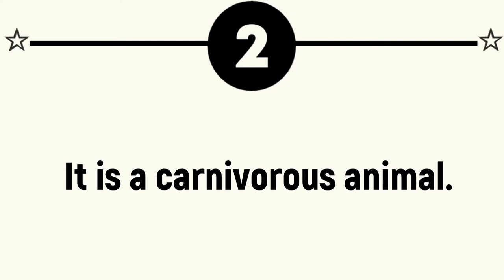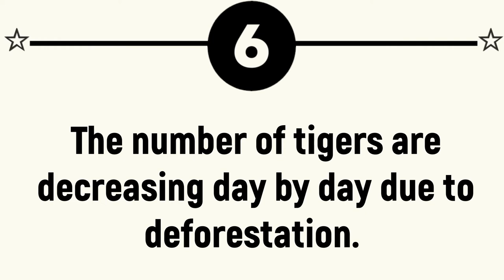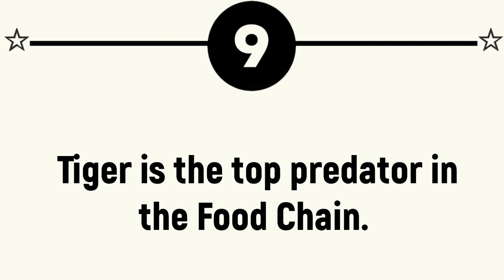Tiger Essay 10 Lines || Tiger Essay in English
In this video, you will learn The Tiger Essay in English.

🎦 VIDEO TOPICS 🎦
🔷 The Tiger Essay in English
🔷 The Tiger Essay 10 Lines
🔷 Short Essay on Tiger

Urdu English Master is an educational channel. This channel covers different topics like Essay Writing, Story Writing, Letter Writing, Application Writing, Dialogue Writing and Vocabulary Videos.